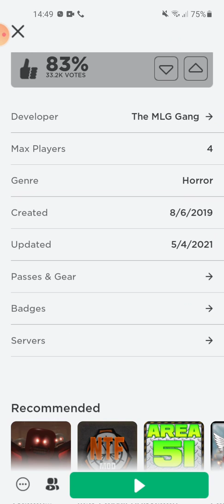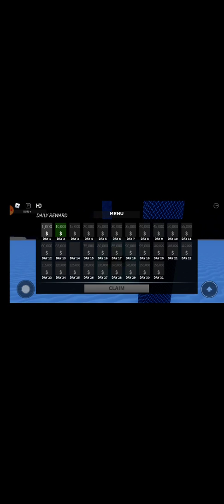Scp tycoon 1. rész